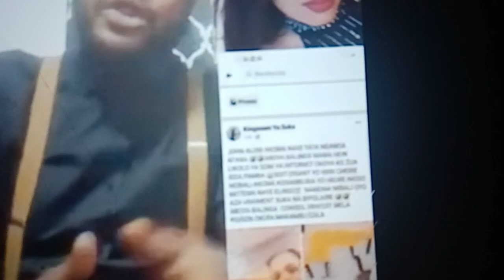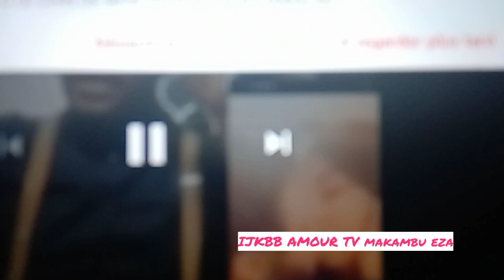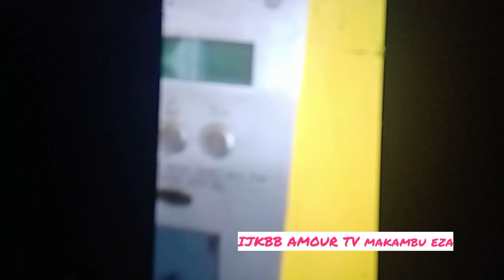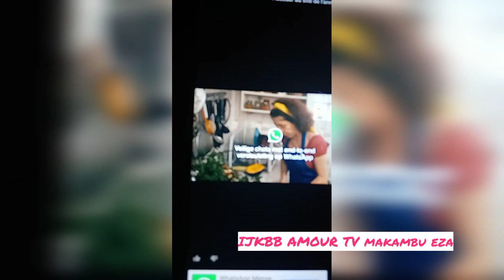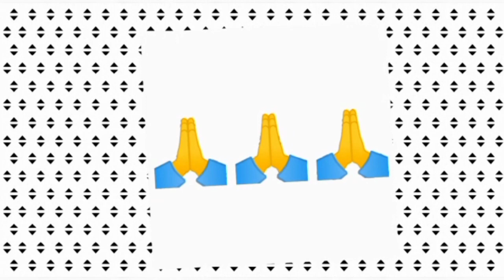MANUELA KITOKO ET JHON SAMBI. EYINDIIII GRAVE 18.02.2021